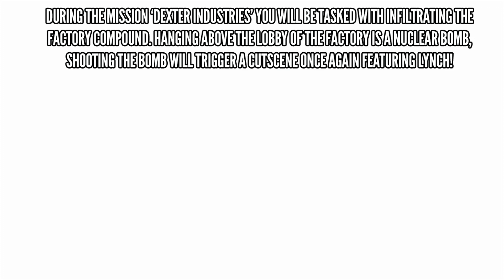The Best Easter Eggs In Hitman: Absolution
Check out My Top 10 Video Game Easter Eggs and Secrets of 2017!

Hitman: Absolution was one of my favourite games on the Xbox 360 and it has some fantastic Easter eggs to boot! As mentioned I will be putting out at least one episode of this series out per week and if there are any new releases I will cover those as well!

Hitman: Absolution is a stealth video game developed by IO Interactive and published by Square Enix. It is the fifth installment in the Hitman game series, and runs on IO Interactive 's proprietary Glacier 2 game engine. Before release, the developers stated that Absolution would be easier to play and more accessible, while still retaining hardcore aspects of the franchise. The game was released on 20 November 2012 (which is in the 47th week of the year in reference to the protagonist, Agent 47) for Microsoft Windows, PlayStation 3, and Xbox 360. On 15 May 2014 Hitman: Absolution — Elite Edition was released for Mac OS X by Feral Interactive; it contained all previously released downloadable content, including Hitman: Sniper Challenge, a "making of" documentary, and a 72-page artbook.

My channel contains Call Of Duty: Black Ops Easter eggs and secrets, State Of Decay Easter eggs and secrets and Assassins Creed Unity Easter eggs and secrets, Skyrim Easter eggs, Doom Easter eggs, Wolfenstein: The Old Blood Easter eggs, Far Cry 4 Easter eggs and secrets, Dying Light Easter eggs and secrets, The Witcher 3 Easter eggs and secrets and Fallout Easter eggs.